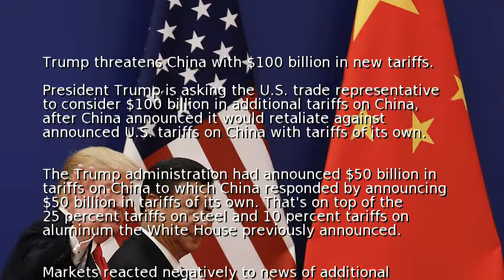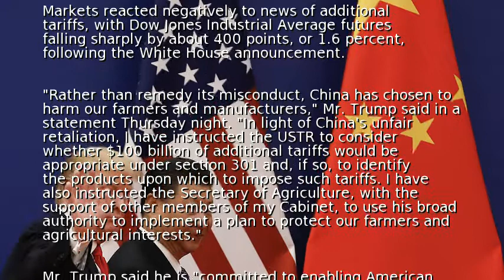Trump threatens China with $100 billion in new tariffs